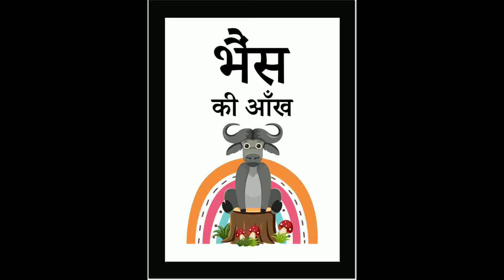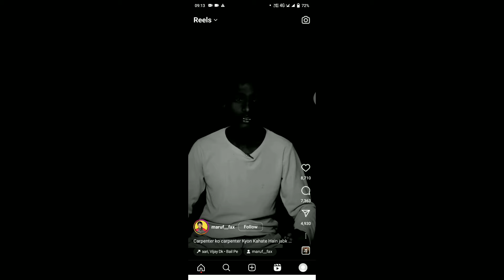Unlimited Backchodi | Roast video | Abhishek kumar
Warning ⚠️:- USE HEADPHONES 🎧

Jay Baba Kedarnath